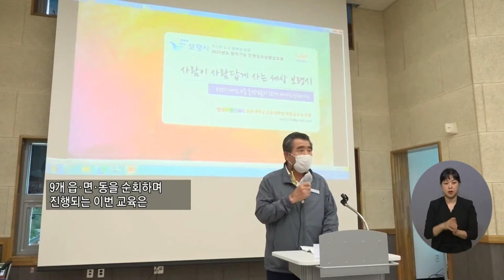복지TV뉴스 1568회 8월 25일 (수) 주요5_보령시, 인권도시를 꿈꾸다_조은빈 기자